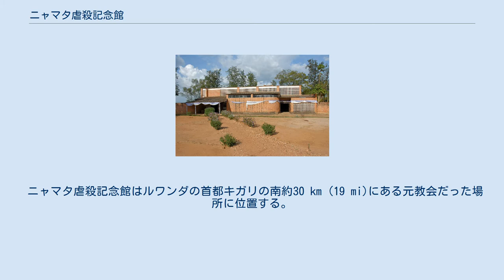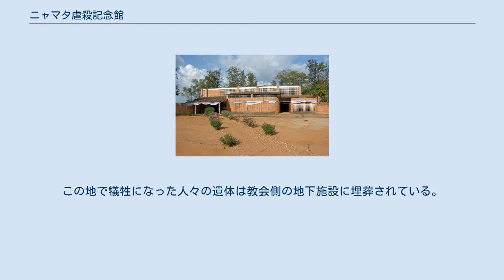ニャマタ虐殺記念館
ニャマタ虐殺記念館(Nyamata Genocide Memorial Church)はルワンダの首都キガリの南30 km (19 mi)にある元教会で、現在は1994年に発生したルワンダの大量虐殺の犠牲者に祈りを捧げる記念館となっている。
この記念館には50,000人の遺体が埋葬されている。
 ニャマタ虐殺記念館はルワンダの首都キガリの南約30 km (19 mi)にある元教会だった場所に位置する。
ルワンダには1994年のルワンダの虐殺の慰霊を行うメモリアルが数多くあるが、 このメモリアルセンターは、 ルワンダの主な6つのうちの1つとなっている。
 その他のメモリアルは、 ムランビ メモリアルセンター 、 ビセセロ虐殺メモリアルセンター 、 ンタラマ虐殺メモリアルセンター 、 キガリとニャルブエとなっている。
　 ニヤマタ虐殺記念館の人間の頭蓋骨 ルワンダの虐殺は1994年4月に始まった。
キリスト教国であるルワンダにおいて、教会は神様のいる安全な場所と考えられていたため、多くのツチ族の人々がここに集まった。
その数は約1万人に及び、人々は教会内に立てこもった。
教会の壁には当時投げ込まれた手榴弾、グレネード弾によって開けられた無数の穴が見られ、虐殺の激しさを物語っている。
虐殺者たちはグレネード弾を投げ込んだ後教会内に侵入し、中の人々はマチェートと呼ばれる鉈で切られて殺されるか、銃で射殺されて殺された。
教会の天井には弾痕があり、祭壇の布はまだ血で染まっている。
この地で犠牲になった人達の遺物のほとんどは埋葬されているが、無数の衣服と身分証明書は当時のまま残され、教会の座席の上に置かれている。
 人々をツチ族またはフツ族のいずれかとして識別したIDカードも、数点が中央の台の上に置かれている。
（写真撮影は不可） 教会での虐殺の後、周辺地域の人々も殺され、その数は50,000人に上る。
この地で犠牲になった人々の遺体は教会側の地下施設に埋葬されている。
 また、現在ニャマタの教会は虐殺記念館から数十メートル離れた場所に新設されており、毎週日曜日にはミサが行われている。